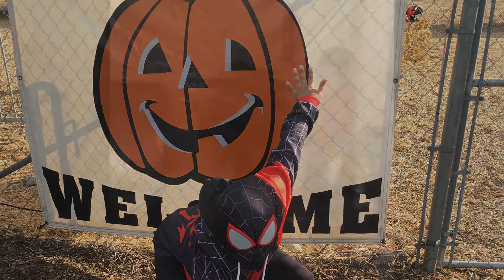Happy Halloween 🎃 👻2020!